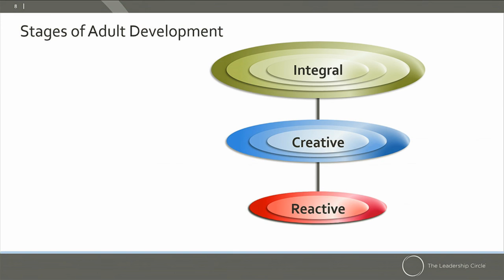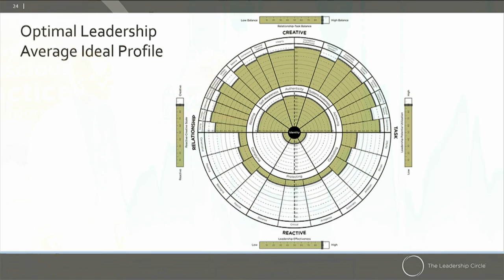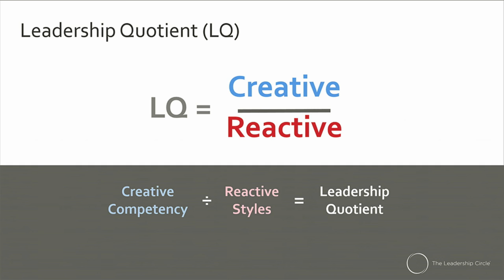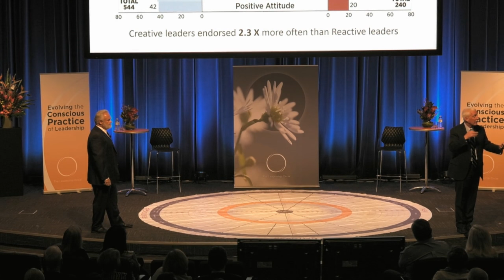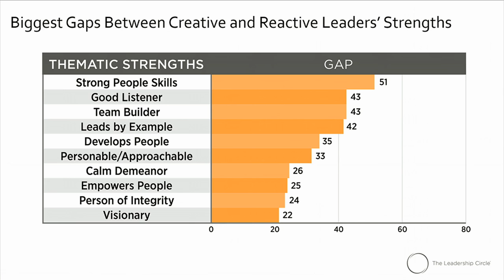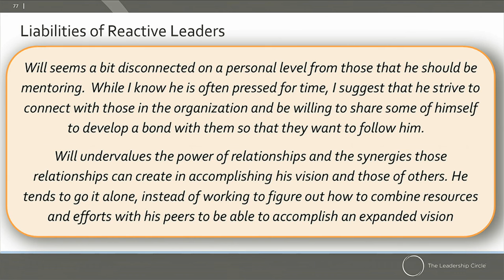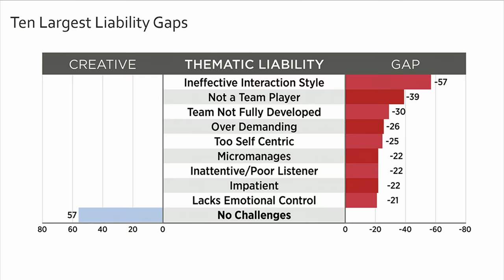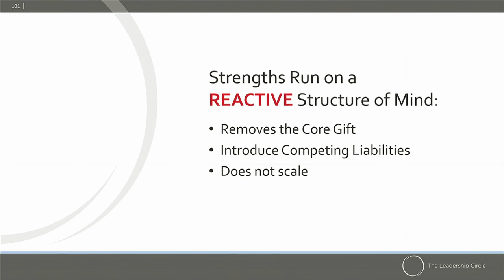Bob Anderson & Bill Adams - Mastering Leadership ~ Part 1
Bob Anderson and Bill Adams will share our latest, compelling research, practical insights and client case studies into the developmental pathway for leaders – one that leads to substantially better performance with lower energetic cost i.e. not requiring working harder, faster, longer.

Mastery in anything, including leadership, requires disciplined practices. Together Bob and Bill will address:

* Mastering Leadership: Why does it matter? How does it show
up “on the street?”

* New Research: What are the characteristics and patterns of behaviour that indicate highly Creative and highly Reactive leadership? What do the verbatim comments taken from the Leadership Circle Profile suggest about the fundamental differences in the impact of highly Creative and highly Reactive leaders?

* Leadership Effectiveness Practices: What is required for evolving leadership capability at a faster pace?

* Business Performance: What are the implications of mastering leadership effectiveness practices on the performance of teams and organisations?

* Barriers to Development: What is it that leaders are finding most difficult about taking on their own leadership development agenda, individually and collectively?

* Hypothesis Looking Forward: How do we support leaders in evolving beyond Creative leadership into post-conventional mindsets and Integral leadership? What does this mean for clients, peers, teams, our families and ourselves?